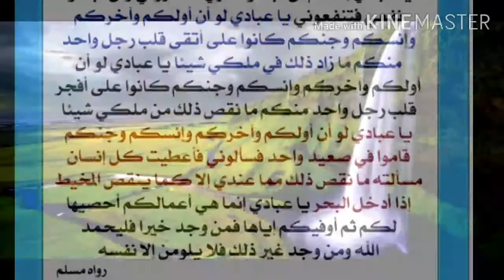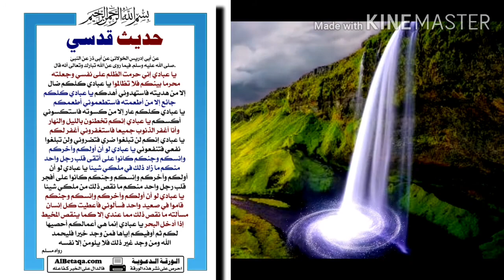أشرف حديث لأهل الشام..حديث قدسي: يا عبادي، إني حرمت الظلم على نفسي، وجعلته بينكم محرمًا فلا تظالموا.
عن أبي ذر الغفاري رضي الله عنه، عن النبي صلى الله عليه وسلم فيما يرويه عن ربه عز وجل أنه قال: ((يا عبادي، إني حرمت الظلم على نفسي، وجعلته بينكم محرمًا؛ فلا تظالموا.

يا عبادي، كلكم ضال إلا من هديته، فاستهدوني أهدكم.

يا عبادي، كلكم جائعٌ إلا من أطعمته، فاستطعموني أُطعمكم.

يا عبادي، كلكم عارٍ إلا من كسوتُه، فاستكسوني أَكْسُكم.

يا عبادي، إنكم تخطئون بالليل والنهار، وأنا أغفر الذنوب جميعًا، فاستغفروني أغفر لكم.

يا عبادي، إنكم لن تبلغوا ضري فتضروني، ولن تبلغوا نفعي فتنفعوني.

يا عبادي، لو أن أولكم وآخركم وإنسكم وجنكم كانوا على أتقى قلب رجلٍ واحدٍ منكم، ما زاد ذلك في ملكي شيئًا.

يا عبادي، لو أن أولكم وآخركم وإنسكم وجنكم كانوا على أفجر قلب رجلٍ واحدٍ منكم، ما نقص [ذلك] من ملكي شيئًا.

يا عبادي، لو أن أولكم وآخركم وإنسكم وجنكم قاموا في صعيدٍ واحد فسألوني، فأعطيت كل واحدٍ مسألته - ما نقص ذلك مـما عندي إلا كما ينقص الـمخيط إذا أدخل البحر.

يا عبادي، إنـما هي أعمالكم أحصيها لكم، ثم أوفيكم إياها، فمن وجد خيرًا فليحمَدِ الله، ومن وجد غير ذلك فلا يلومن إلا نفسه))؛ رواه مسلم.

منزلة الحديث:
• قال شيخ الإسلام ابن تيمية رحمه الله: هذا الحديث شريف القدر، عظيم المنزلة؛ ولهذا كان الإمام أحمد يقول: هو أشرف حديث لأهل الشام، وكان أبو إدريس الخولاني إذا حدَّث به جثا على ركبتيه[1].

• قال الفشني رحمه الله: هو حديث عظيم رباني، مشتمل على فوائد عظيمة في أصول الدين وفروعه، وآدابه، ولطائف القلوب[2].

• قال شيخ الإسلام ابن تيمية رحمه الله: هذا الحديث قد تضمن من قواعد الدين العظيمة في العلوم والأعمال، والأصول والفروع؛ فإن تلك الجملة الأولى وهي قوله: ((حرمت الظلم على نفسي)) تتضمَّن جُلَّ مسائل الصفات والقدر إذا أعطيت حقها من التفسير[3].

غريب الحديث:
• حرَّمت الظلم: أي لا يقع مني، بل تعالَيْتُ عنه وتقدست.
• ضال: غافل عن الشرائع.
• إلا من هديته: أرشدته.
• فاستهدوني: اطلبوا مني الهداية.
• صعيد واحد: أرض واحدة ومقام واحد، والصعيد وجه الأرض.
• المخيط: الإبرة.
• أحصيها لكم: أضبطها لكم بعلمي وملائكتي الحفَظة.